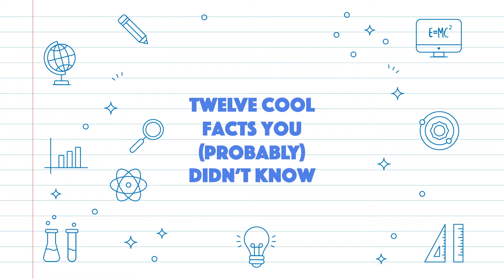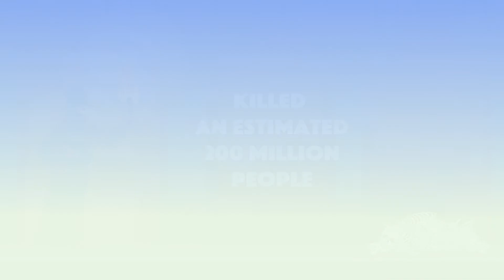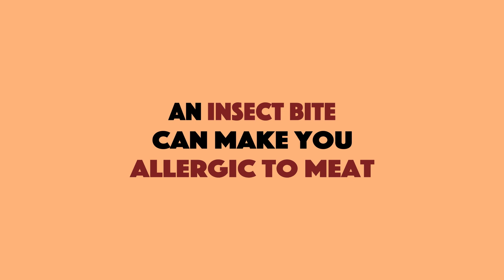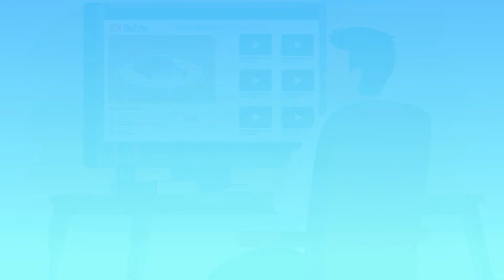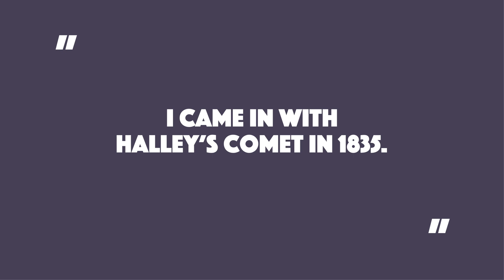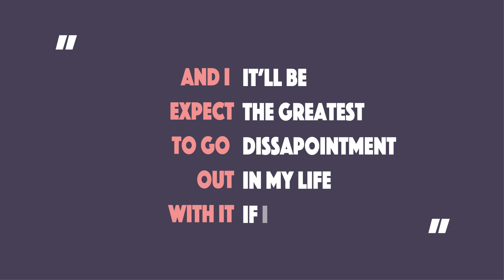12 COOL FACTS YOU (probably) DIDN'T KNOW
An animated, educational video of twelve cool facts you probably didn't know.

From the Cretaceous period 145 million years ago to recent phenomenon of the 21st century, it covers a wide range of history, science and politics.